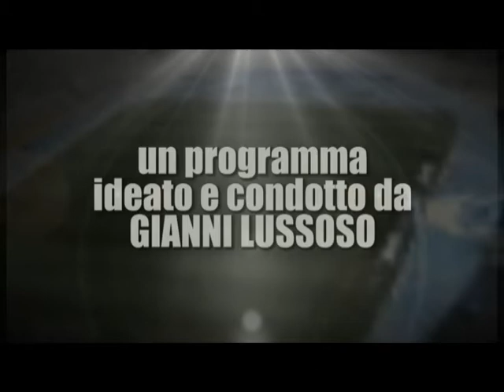TVQ GOL 6 NOVEMBRE 2018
A cura di Gianni Lussoso
In studio Ermanno Ricci e Renato Ranieri